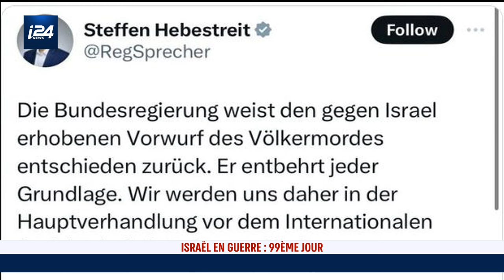La Haye : l'Allemagne va soutenir Israël au procès